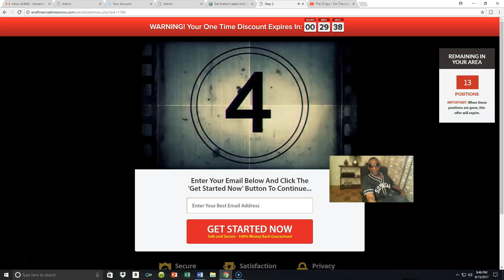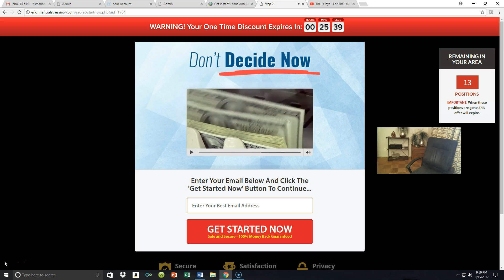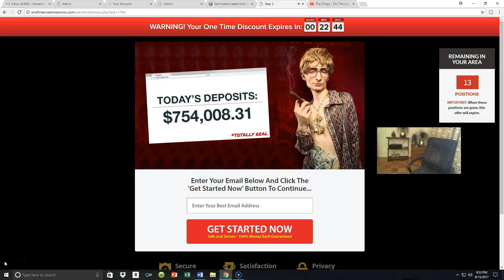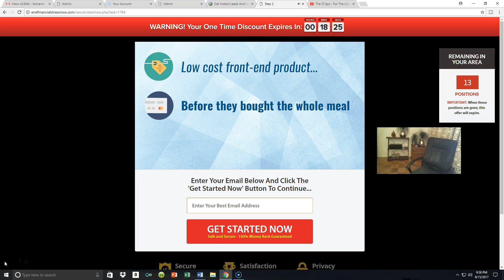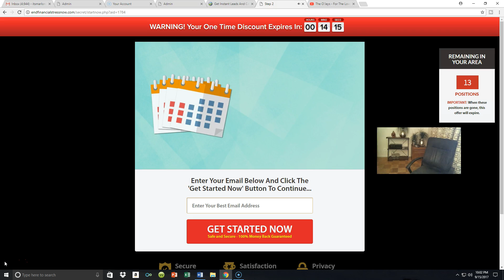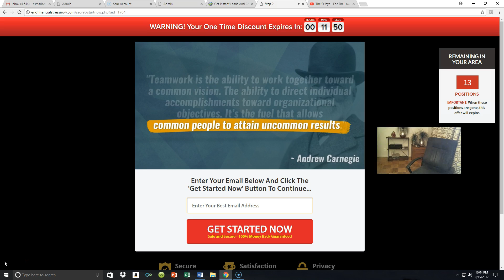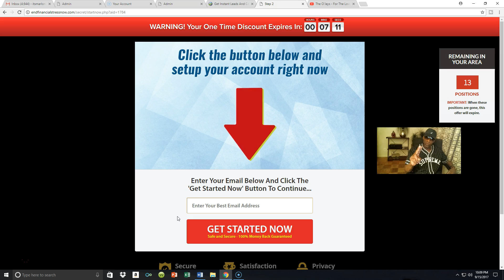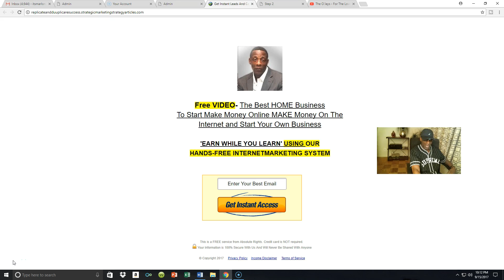The Best Home Business To Start Your Own Business Make Money Online- Make money on the Internet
The Best Home Business To Start Your
Own Business Make Money Online-Make
money on the Internet
Whats up world wide web, its me Marlon
For those of you subscribed to my channel you already know that I’m just 6 days away from the Launch of my ‘Legendary Marketer Duplicate Dave Digital Online Business, and for those of you who already know me you also know just how super pumper & excited I cant get when I feel passionate about something.

When YOU THINK ABOUT The Best Home Business To Start How to start your own business and how to make money on the Internet, you should be thinking -duplication & replication. You should seek out and look for Mentors who’ve goes before you and who’ve ACHIEVED THE SUCCESS that you desire-and when you do- you can COPY that success.

The Legendary Marketers Duplicate Dave Digital Marketing Funnels is definitely one of my favorite if not The Best Home Business absolutely anyone can tap into to make money on the Internet.

The Benefits Of The Legendary Marketers Duplicate Dave Digital Marketing Business /Funnel;

When it comes to making money on the Internet you need three things 1)a product / service 2) a marketing SYSTEM & 3) Traffic. As a members of our Legendary Marketers club you are going to be provided with absolutely everything it is you need for making money on the Internet that include Done for you capture pages and Sales Funnels,

So when we talk about the ability to earn while you learn that s exactly what you’ll have the ability to do. Starting your own business doesn’t have to be very complicated particularly when you’re literally handed a blueprint from an 8 figure earner, and for anyone who truly desires to make money online when you have everything we provide The learning curve of Internet Affiliate and Email Marketing is narrowed down significantly

AND remember…you receive  all the Golden nuggets and training that enables you to not only earn while you learn about how to make money on the Internet and how to make money online, but the ability to grow and SCALE your business at your own pace.

To see one of the actual funnels I’m launching next week visit this

The original student of
the game Internet Marketing
Questions call/text email